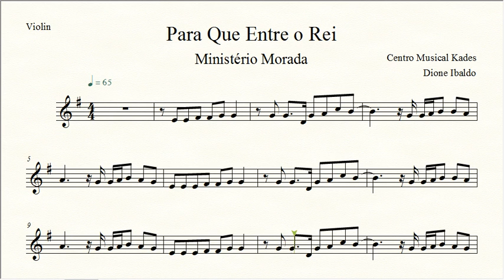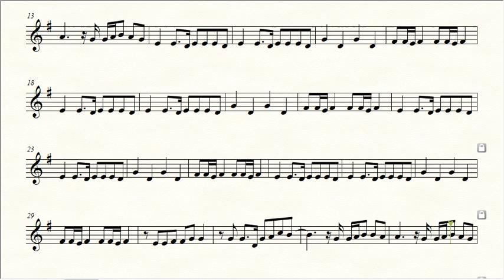Partitura PARA QUE ENTRE O REI - Ministério Morada - Violino